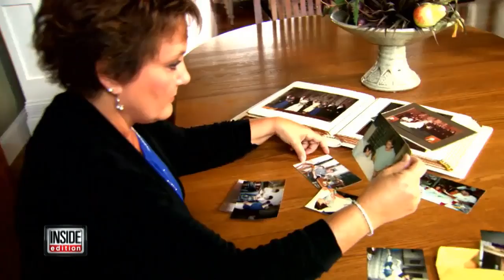Fugitive Wanted for Embezzling Millions Found Living on Appalachian Trail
To those who knew him, he was just a guy named 'Bismarck' who sometimes stayed at a modest guest house on the Appalachian Trail. But he was really James Hammes, a federal fugitive accused of embezzling nearly $9 million from the Cincinnati Pepsi b...